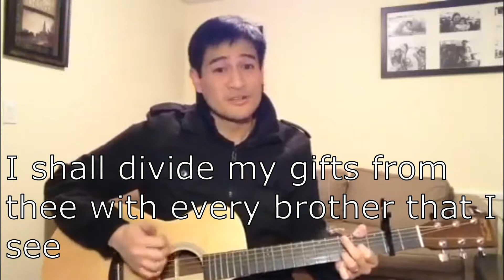becaues I have been given much